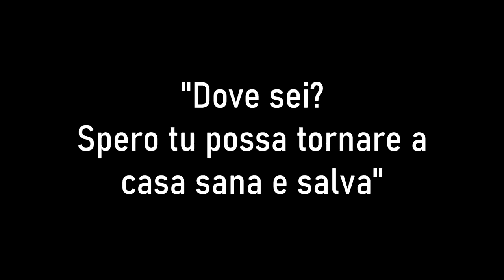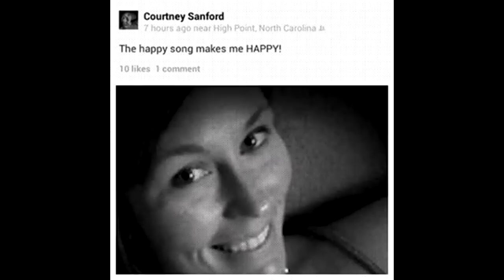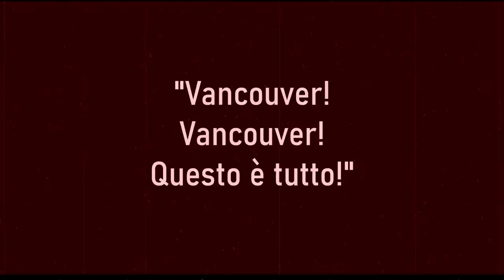10 Foto scattate pochi secondi prima di una Tragedia